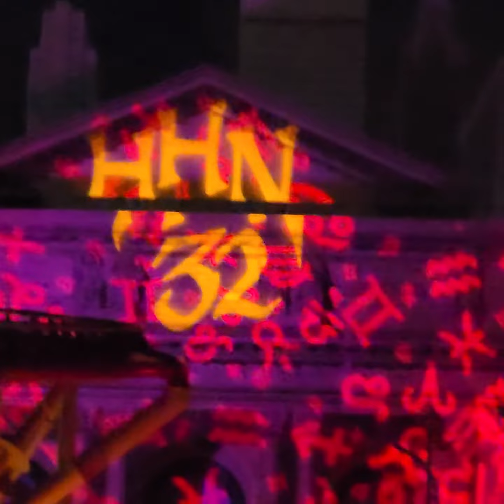Walking through Universal's HHN2023's path! Universal Studios Orlando, Florida!